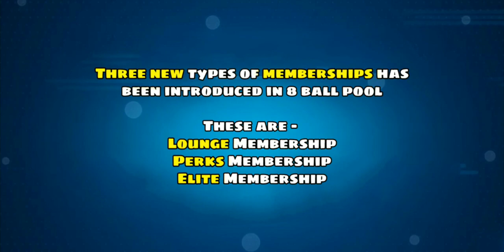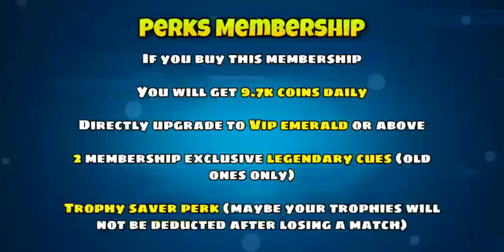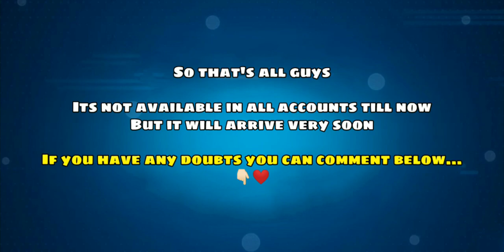THREE NEW TABLES IN 8 BALL POOL || NEW MEMBERSHIPS - ELITE SHOP - GEMS || VERSION 5.10.0 !!! ❤️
Three new tables has been introduced in 8 ball pool as permanent tables :
Cancun beach club table
Cannes Premiere table
Doha Skybar table

Three new membership has been launched in 8 ball pool Version 5.10.0 :
Lounge Membership
Perks Membership
Elite Membership

Play elite tables will give gems which we can use in Elite shop to buy exclusive items ❤️

Top 3 working golden breaks 👇🏻👇🏻👇🏻

8 Ball Pool is THE pool game for pro pool players and billiards experts. Accept no substitute: if you’re looking for the best free multiplayer game on your mobile, 8 Ball Pool by Miniclip is the #1 pool game loved by millions of users !